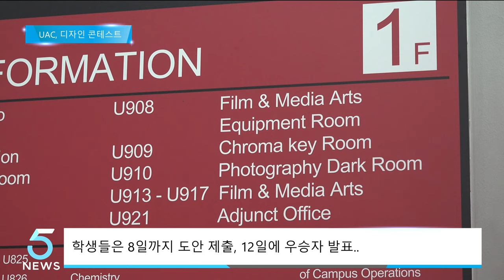유타대학교, Film & Media Arts 학과 과티 콘테스트 개최 (IBS 5시 뉴스 2023.04.17)